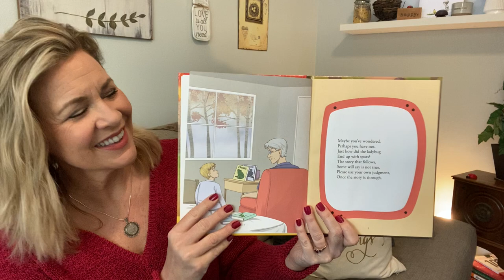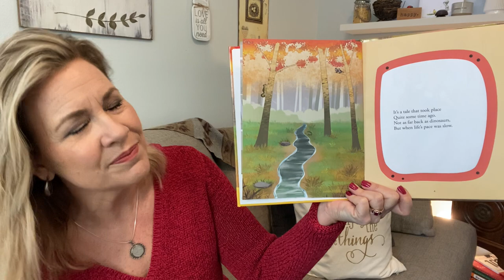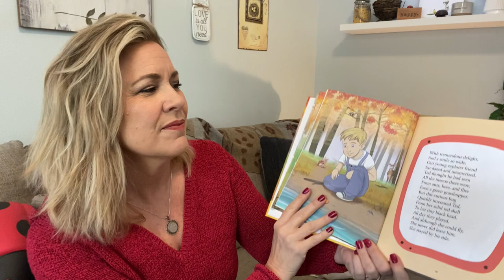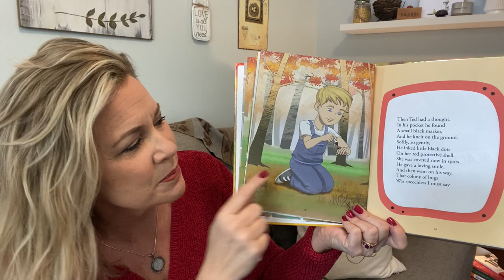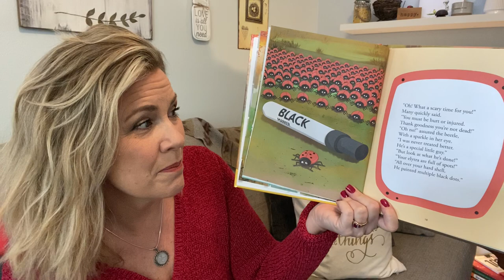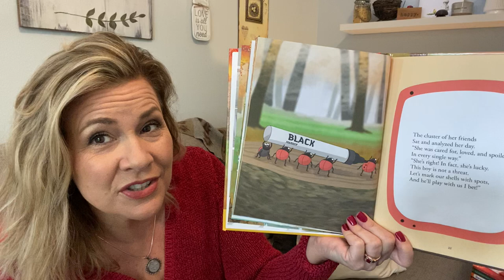How the Ladybug Got Her Spots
If I can't come to your classroom and read to you, how about you join me at my house?! Digitally, of course. It's storytime!  For a personalized copy of my book OR the 23-page digital literature guide,